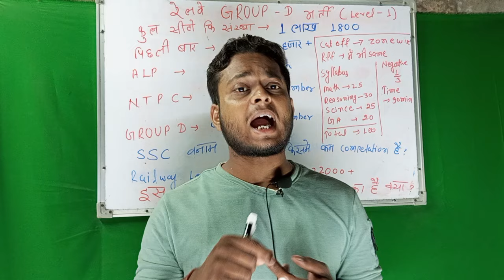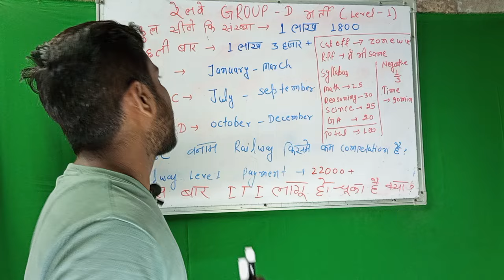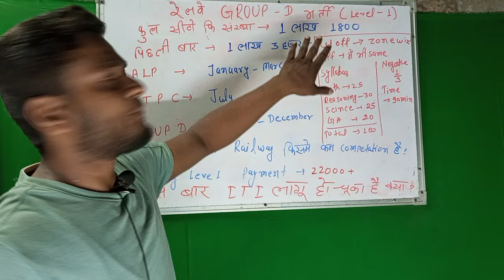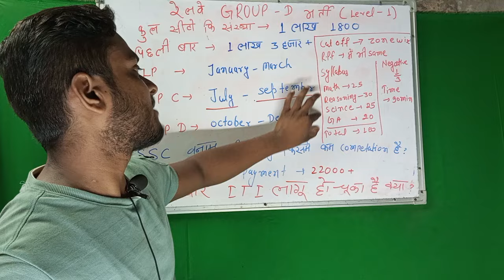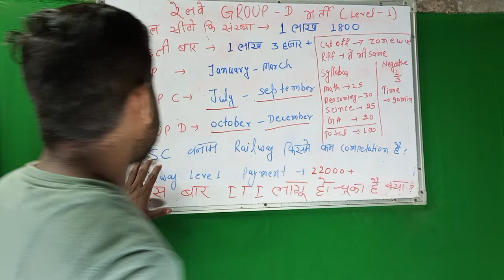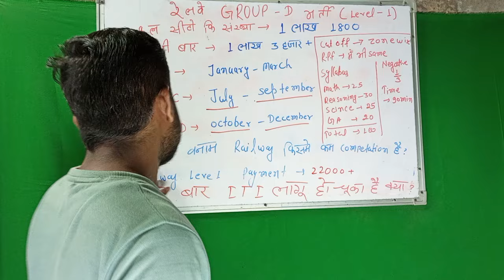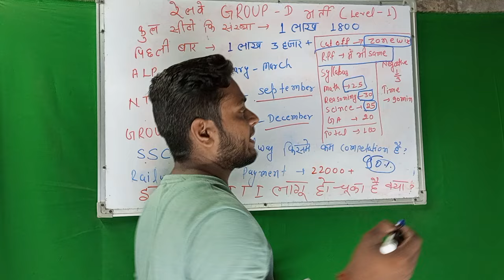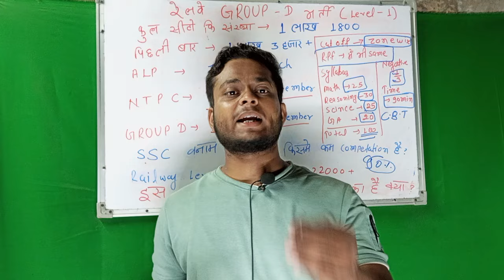Railway group d vacancy kab aayegi/रेलवे level-1/group d cut off zone wise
दोस्तो मैं मनीष कुमार स्वागत करते हैं आपको अपने चैनल में
इसमें हम railway से जुड़ी सभी जानकारी देने वाले हैं
रेलवे की जितनी भी वेकेंसी आयेगी सभी का अपडेट देंगे आपको
railway alp expected exam date
rrb alp safe zone
rrb alp new vacancy increase
Alp exam date 2024
jobs target
ntpc syllabus
rrb ntpc new vacancy syllabus
rrb ntpc job details
central government jobs list in hindi